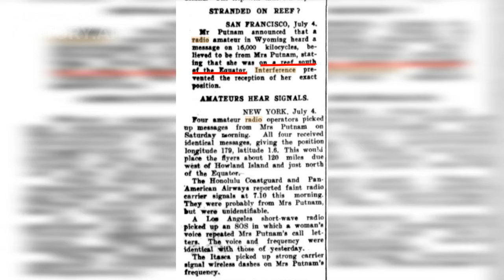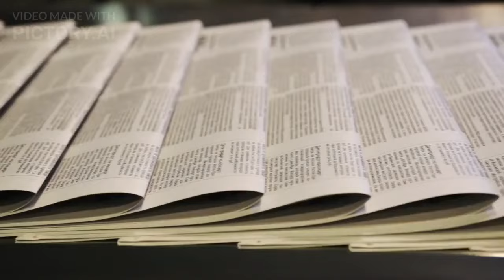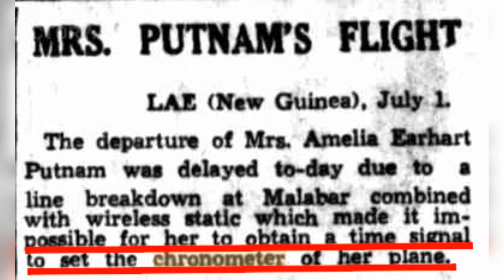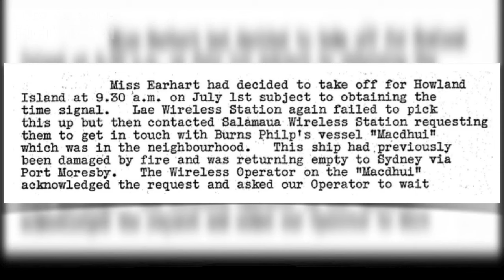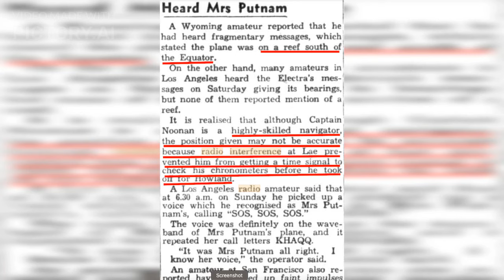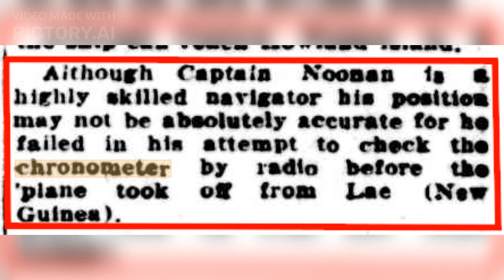Amelia Earhart' Lockheed Electra my reasoning and possible coordinates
Here it is the real location of Amelia Earharts Plane.  Remember who told you first. AmericanKnowmad - TN

Lockheed Electra 10E
Clarence Williams Map
Betty Klenck Notebook
Eric Chater Report